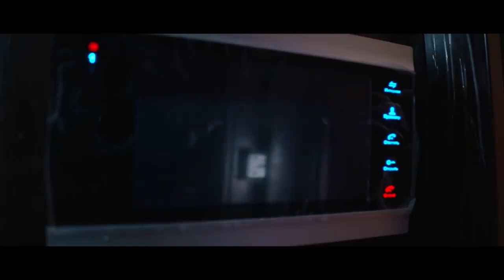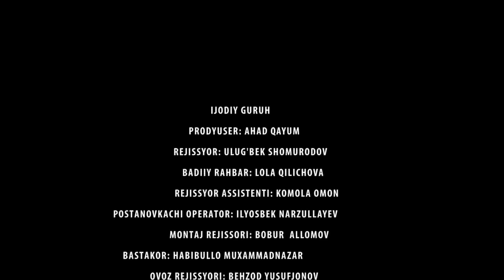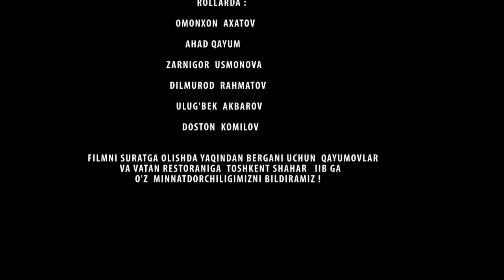KO`CHADA TARBIYASIZ BOLALAR - O`ZBEK FILM